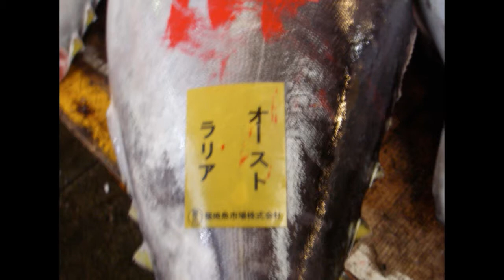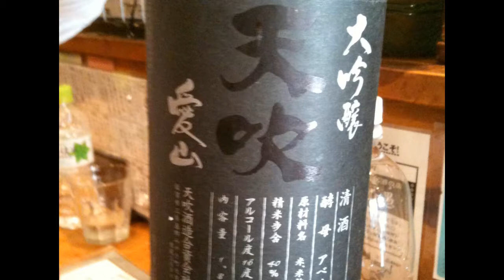Shaun Presland - Chef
Pecha Kucha Sydney #22
6th June, 2013
Hosted by Sherman Contemporary Art Foundation

Motion Graphics and Editing by Su-An Ng
Audio by Jonathan Hochman